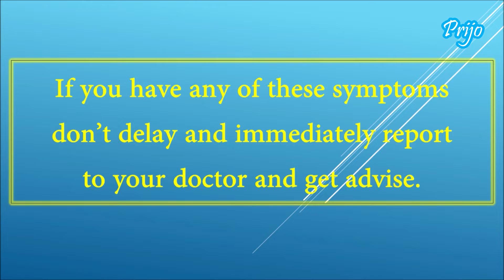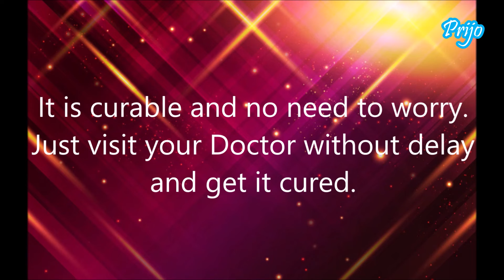B12 வைட்டமின் குறைபாடு விளைவுகள்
If you have the symptoms shown in the video immediately go to your doctor and get it cured.
Its curable and so no need to panicky But if it is left untreated the effects are serious.